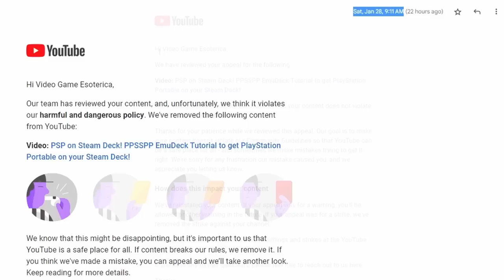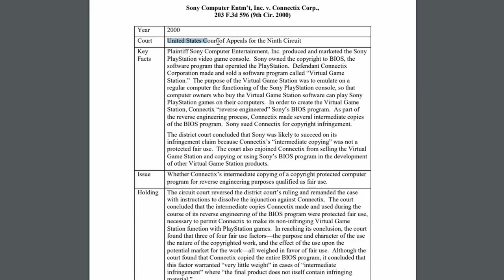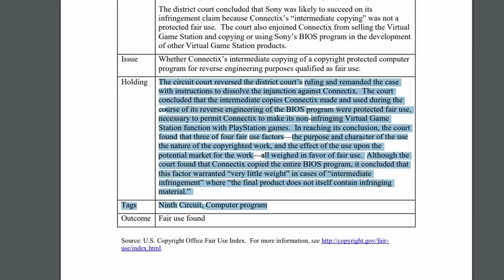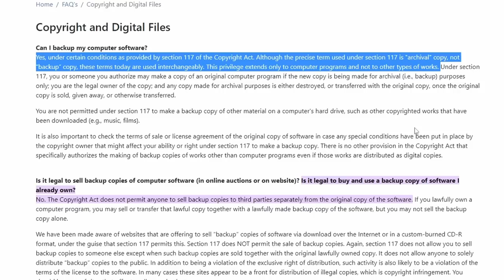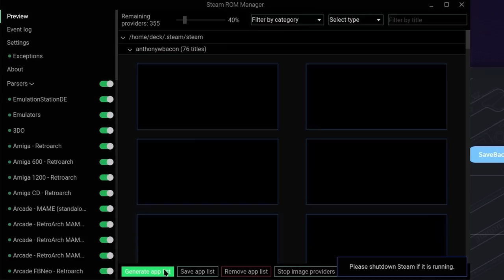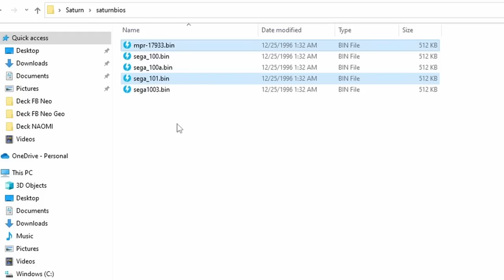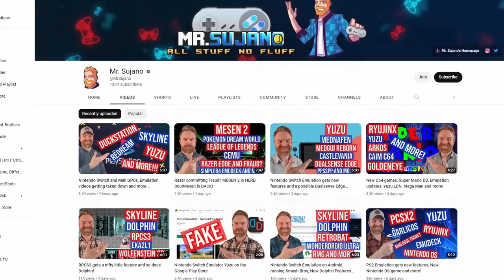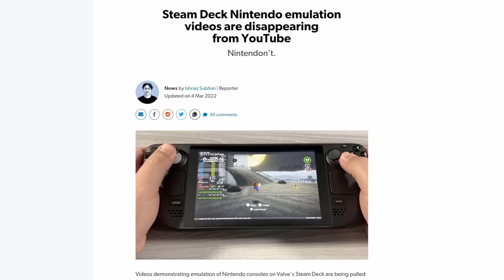Emulation is LEGAL...for NOW! Gaming Preservation and the Law for Retro Gamers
Pivot time! Normally you would be watching a Steam Deck emulation tutorial this morning...but we have bigger fish to fry. Because we are going to be talking about video game emulation, its legal status and how creators can TEACH YOU how to set up a Steam Deck (or any other device) to play the games you own. in any manner you see fit! It's a bit of a offshoot video but its hugely important!

Patreon Thanks: Seth Peterson, John Thompson, Paul Daniel, Porch, Jon Anderson, RayceARoni, Kuranghu, Jason Hixon, Alex Tessler, Jonathan Leung, Martin Donlon, Tom Van Deusen, barabob, Steve Randall, Ahab, K-2, Renaissance 2K, Ivar Wennerhold, Adrien Sebbane,
Mike Puelinckx, Tony Escobar, H7, Ben Parfitt, Holger Schmidt, Tim Lehner, Shad Uttam, Dan L, Coupon Joe, Sunder Raj, Dorfus the Maple Syrup Man, John Booty, Richard S, Eric Gutt and Robert Alger!

I asked, you answered...and I try to listen :) Of all the requests for new content on the channel one of the most frequently asked for videos is a series on the Steam Deck.

Except today it is totally different because last Saturday I ran into a bit of an issue on my Steam Deck tutorial...namely its removal! Thankfully I have a long background in copyright and intellectual property law, have taught it to college students and have used this knowledge in many aspects of my working life as a filmmaker and professional athlete manager.

So today we will be talking about the concept of why video game emulation is legal in the first place, the concepts of Fair Use under United States law and how to protect yourself when you are teaching video game emulation tutorials. Because one day you may need to appeal your own issue...and I want you to have the knowledge, language and case precedent to do so.

Basically, if you follow the rules I have laid out in this video...you are 100% free and clear to teach people emulation. JUST FOLLOW THE RULES! Because whether its MAME, Steam Deck, MiSTer FPGA...or Xbox Series X...emulators exist and you are well within your rights to use them to enjoy video game history...under certain criteria!

VGE